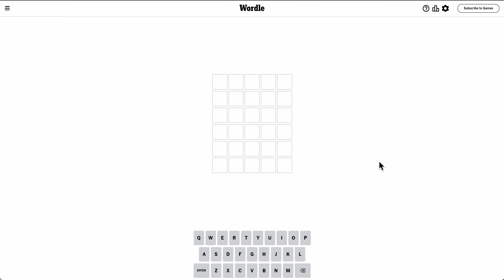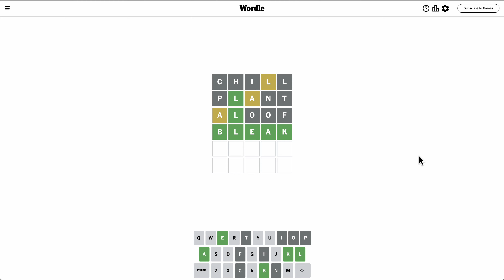Wordle 2023 10 31 - an odd solve path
Odd solve path for this one, with lots of repeat letter guesses but I got it in four.